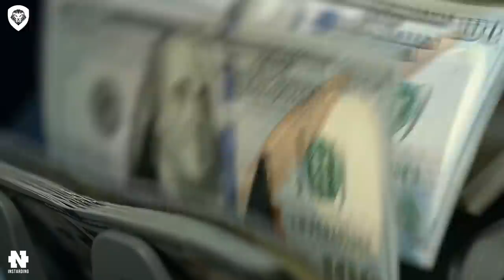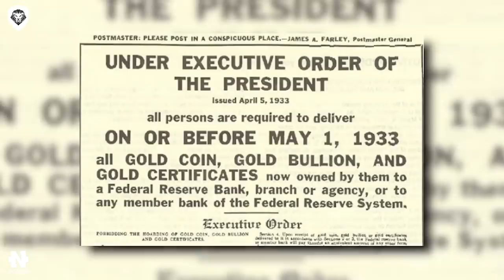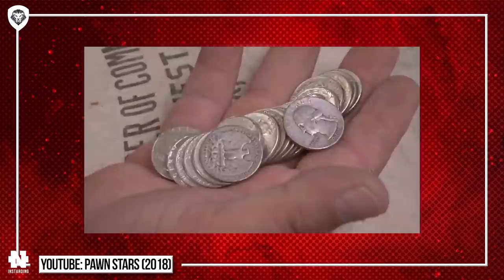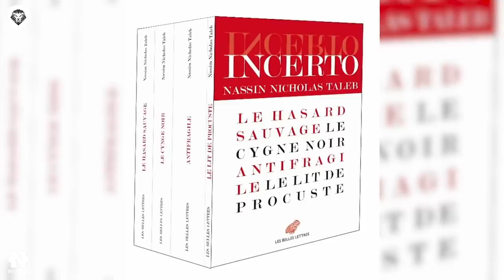Роберт Кийосаки - ШОКИРУЮЩЕЕ ИНТЕРВЬЮ! Нас ждет КРАХ! Пенсию у всех украли! Покупайте золото!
Роберт Кийосаки о кризисе, бизнесе и политике! Большое интервью!